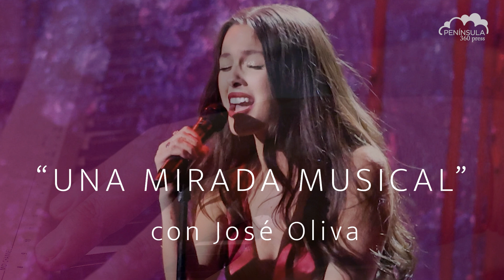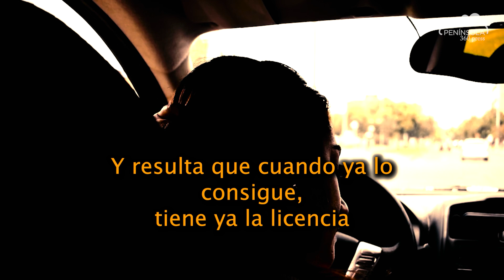Mirada musical: Olivia Rodrigo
El maestro José Oliva nos comparte su opinión sobre Olivia Rodrigo